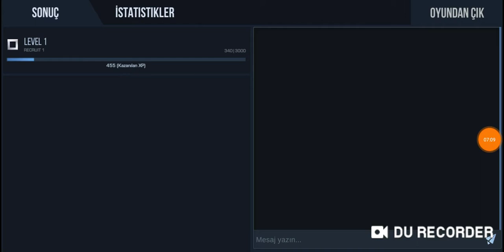Efsane standoff oynayaşı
İnşallah beyenirsiniz bende mutlu olurum